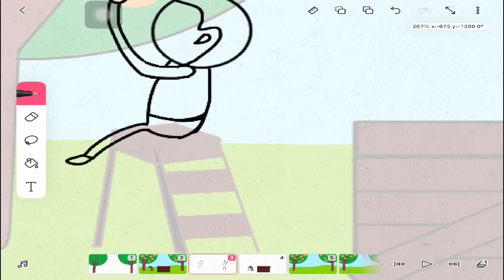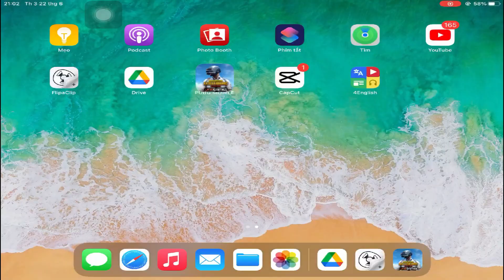PBS Kids Squirrel Logo Compilation Remake With Flipaclip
Video: PBS Kids Squirrel Logo Compilation Remake With Flipaclip
Please refrain from re-uploading my videos.
Apps: Flipaclip.
Time Taken: 2 Days
Here Are My Other Works:
My Lastest Video: